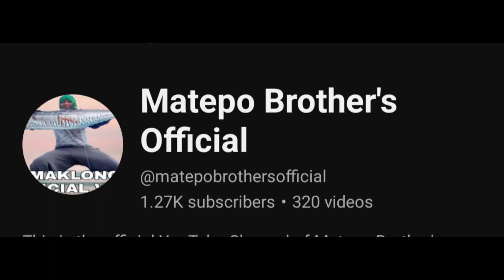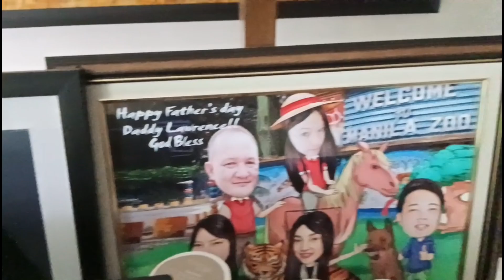ANG BAGONG KAMA NI @AnaJalandoni KINABIT NI MATEPO ANG LAMBOT